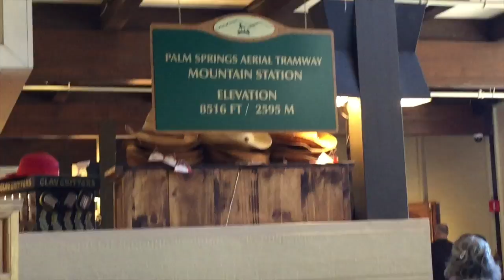Vlog: Palm Springs, CA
• Track Info:

Title: Don't_Stop
Artist: Mr. Logistix (buukwerm)
Genre: Hip Hop & Rap
Mood: Dramatic